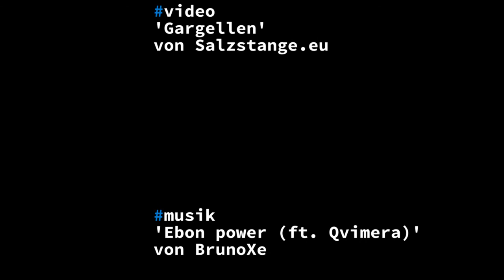'Gargellen'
"Ebon power (ft. Qvimera)" von BrunoXe

"04102 cinematic whoosh hit 2"